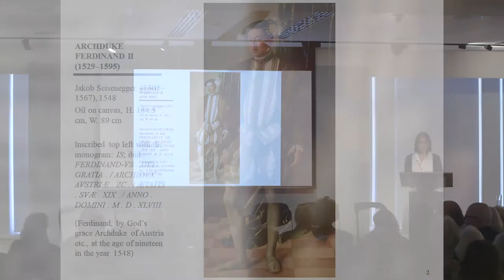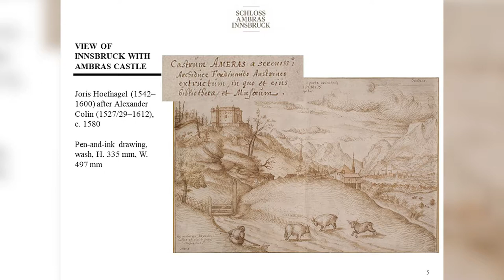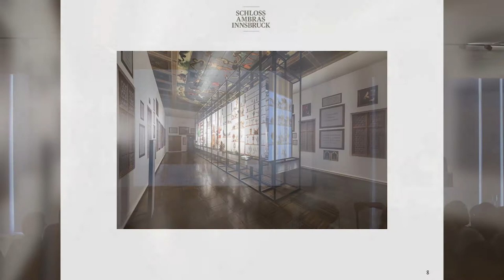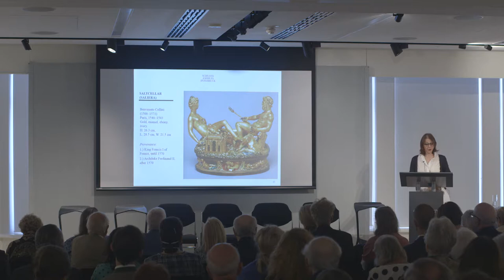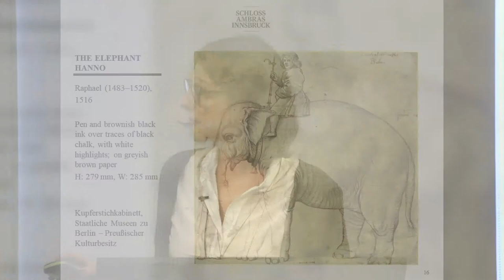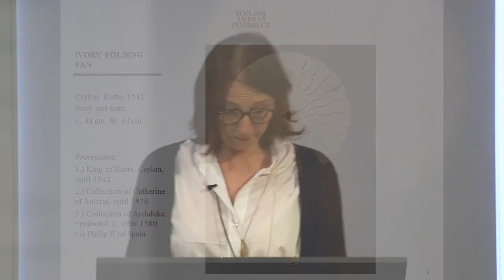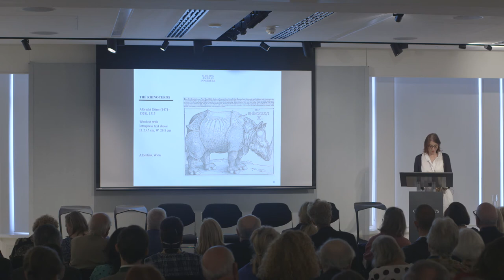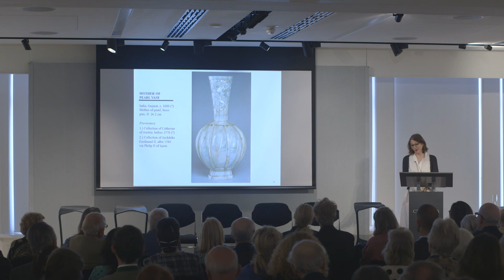The Power of Collecting. The Kunst- und Wunderkammer of Archduke Ferdinand II at Ambras Castle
Dr. Veronika Sandbichler

The Habsburg Archduke Ferdinand II was a member of one of the most important ruling dynasties of 16th-century Europe. Diplomatic gifts and exotic objects from Africa, India, China, Japan and the Ottoman Empire entered his famous Kunst- und Wunderkammer.